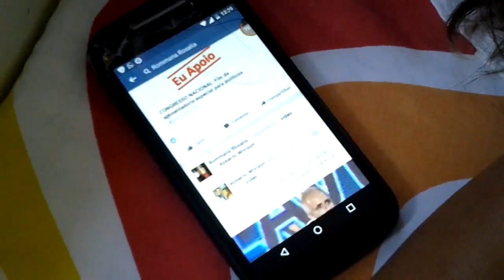BLOG VISÃO SURUBIM,O SEGREDO DE UM CASAMENTO DANDO CERTO, 17 11 2016